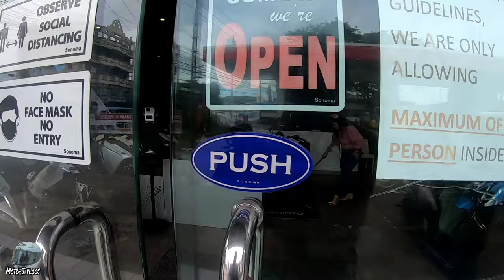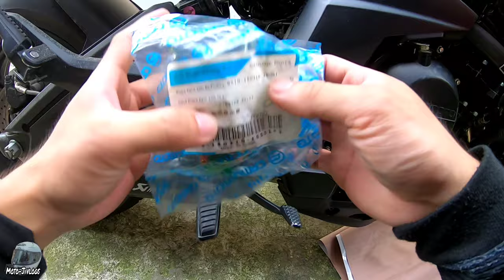NK400 1ST ISSUE | HOW TO REPLACE THE STARTER RELAY | CFMOTO BIÑAN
So ayon na nga mga boss lumabas na ang isang issue ni nk400, pero wag mag alala minor lang po ito at wag din mag alala sa mga spare parts para sa nk400 dahil available po ang mga piyesa sa mga branches ng cfmoto. Enjoy mga boss sa aking video at sana may natutunan kayo. laugh trip to. hahaha. God bless and stay safe